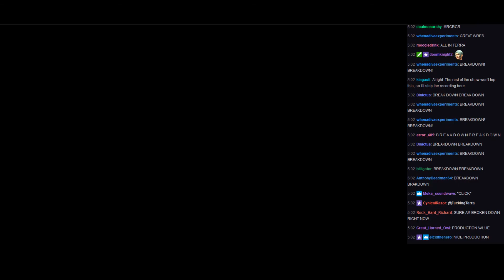WVGCW: Breakdown 10 - 01: Intro